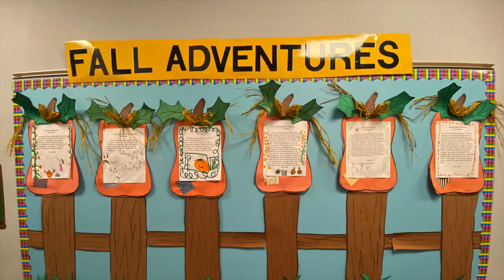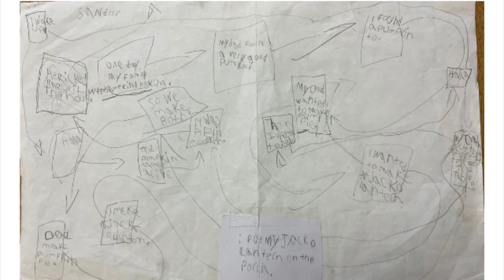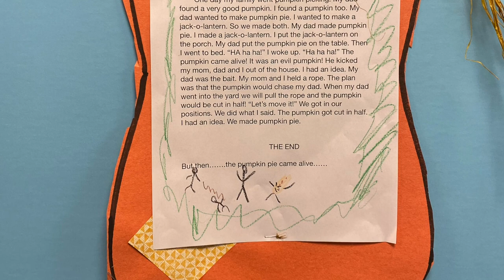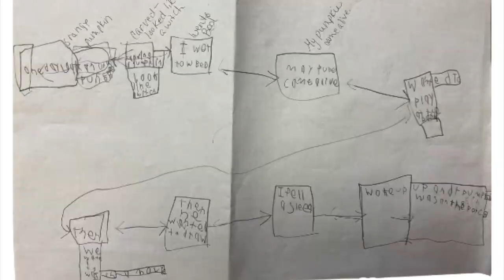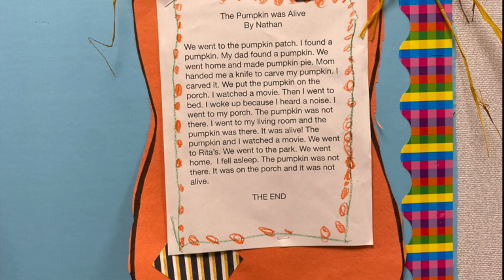Jack-o-lantern Stories by Mrs. Sonntag's Class!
Students were given a writing prompt about a jack-o-lantern. We used the Telling Brain Frame to generate ideas for a story.  Once the ideas were flowing, students were able to sequence events about their story using the Sequencing Brain Frame. Finally each student wrote a story about a jack-o-lantern!